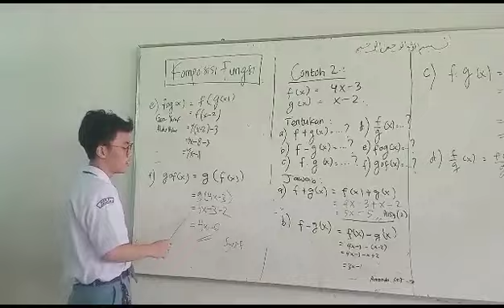Soal Komposisi Fungsi | M Kaysan XI-H